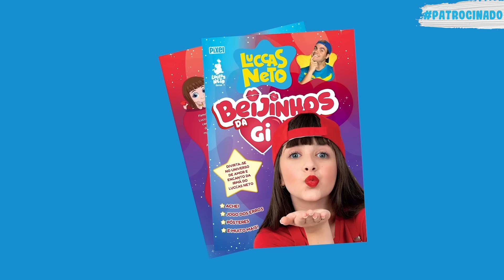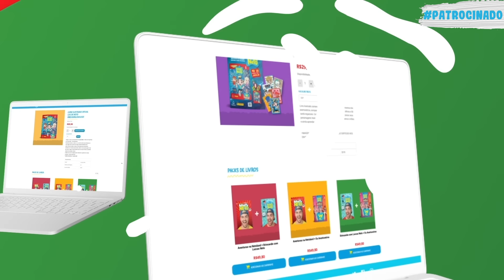LUCCAS NETO GANHOU A FORÇA DA JESSI !!!